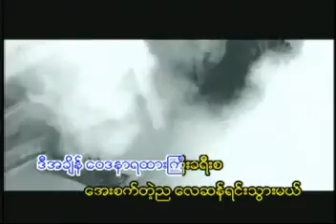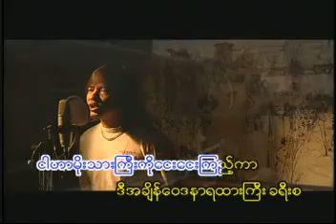ဒါဏ်ရာရထား ဇော်၀င်းထွဋ် (2002) Music Video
ဒါဏ်ရာရထား Music Video (VCD)
တေးရေး ဆောင်းဦးလှိုင်
တေးဆို ဇော်၀င်းထွဋ်
အပြာရောင်နေ့ရက်များ Album (2002)